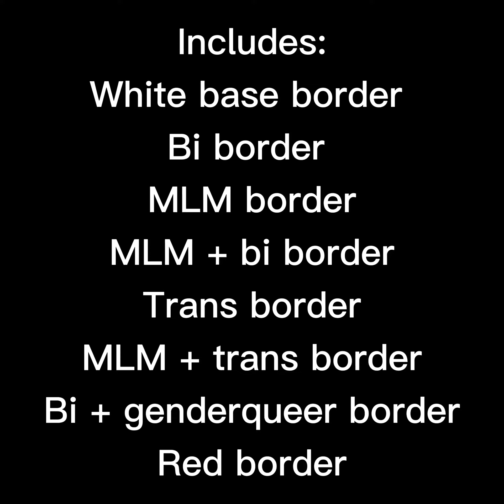Edit border pack :33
Tutorial on how to overlay these is up on my TikTok JayLovesRiddussy !!